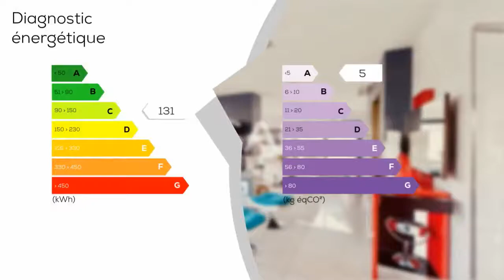A vendre - Maison/villa - LE BOURGET-DU-LAC (73370) - 6 pièces - 140m²